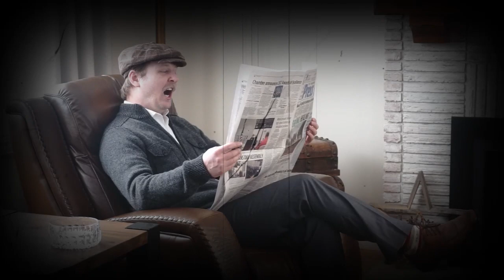'Dance Monkey' by Tones and I - S&T Online Accordion Competition 2022 - Travis Yeik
This video is for the Squeeze & Thanks Online Accordion Competition 2022

Special thanks to Sheridan Community College and Charlie and Piper for their assistance in recording the song.